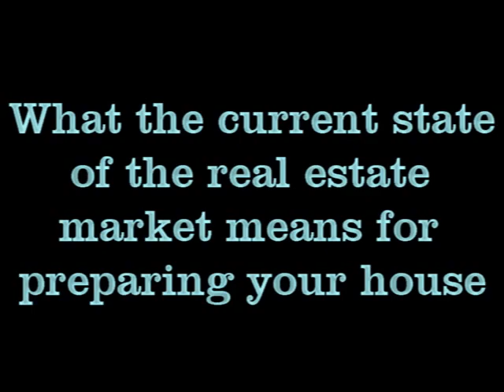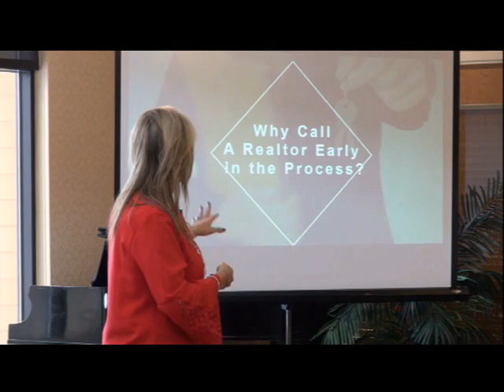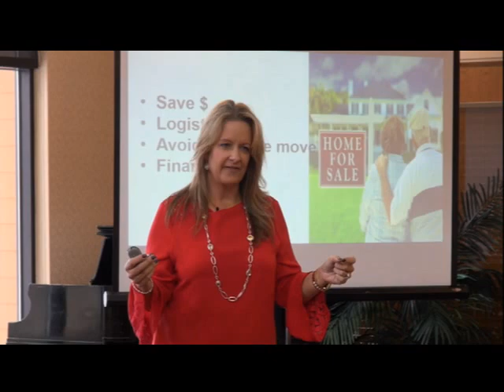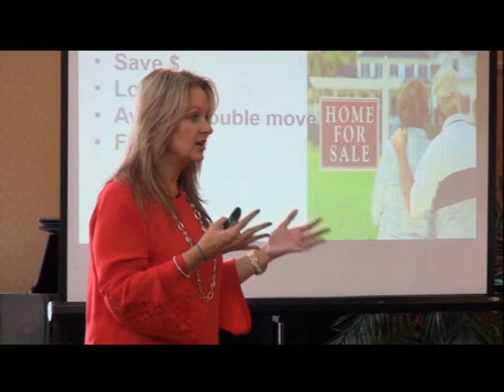How to save money when listing your home for sale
Having a Realtor evaluate your home can be a little nerve wracking. This is another seminar snippet. Bringing a real estate agent into your process EARLY can save you $$! Watch the video for tips on how to save $$ when preparing your home for sale.